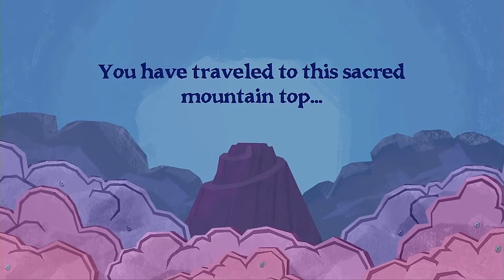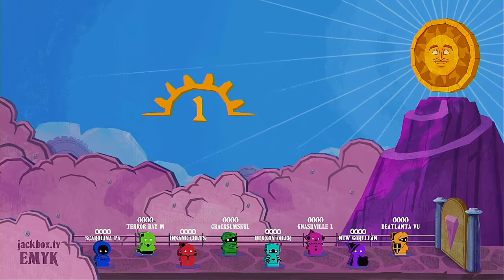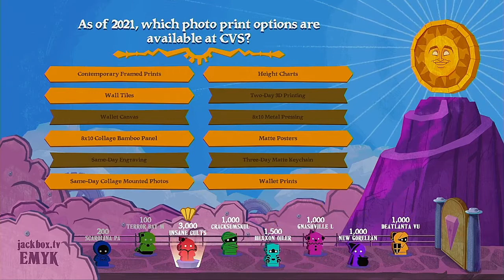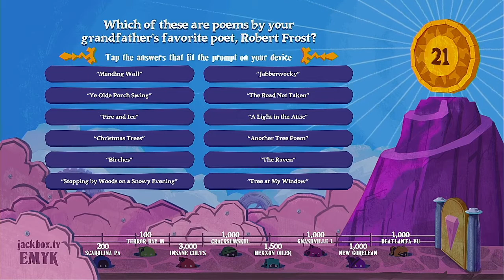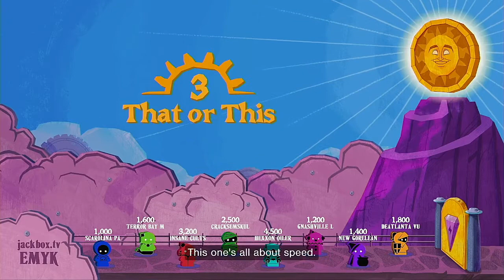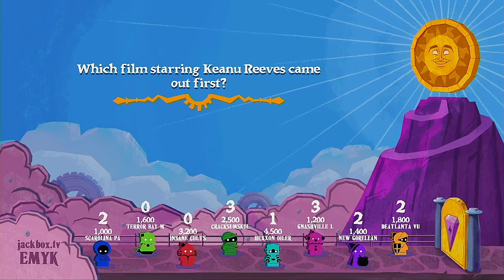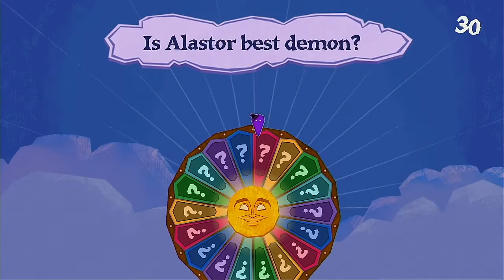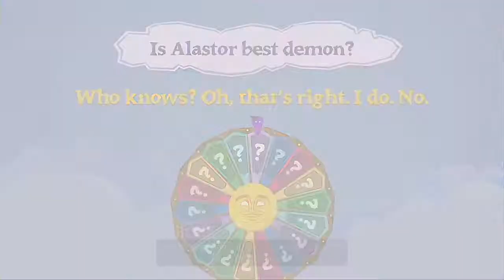The Wheel Of Enormous Proportions Episode 10 MFL Casket Divisions